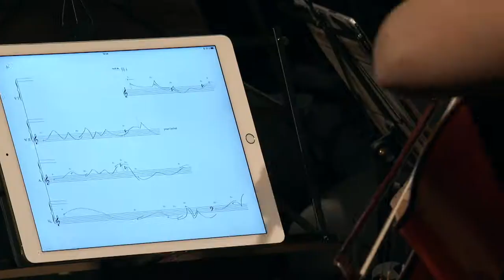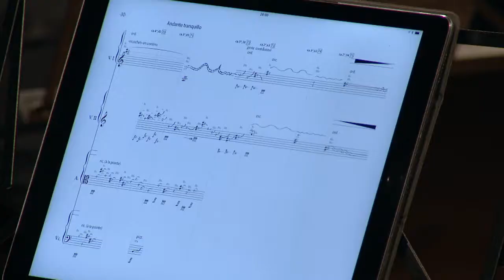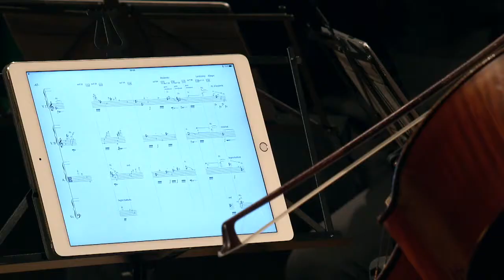Ceros Ultravioletas - Francisco Uberto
Quatuor Tana
Concert du 16 novembre 2017 au Conservatoire National Supérieur de Musique et Danse de Paris.